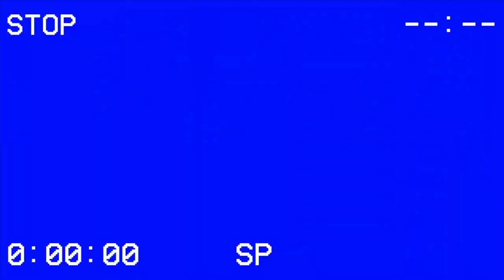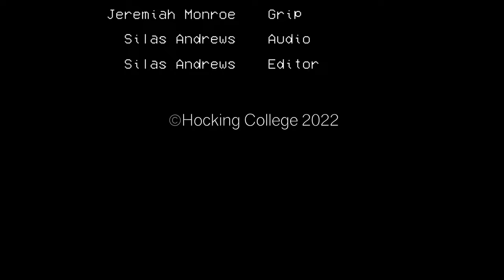Ballin' For Soup, 2022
What would you do if you had to have some of that delicious soup?

Hocking College first year short film, Autumn 2022.